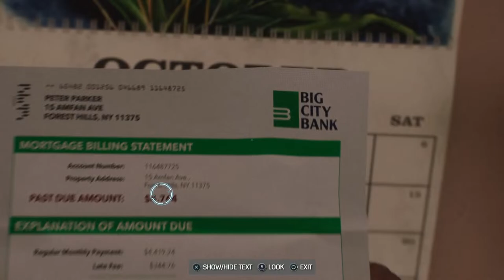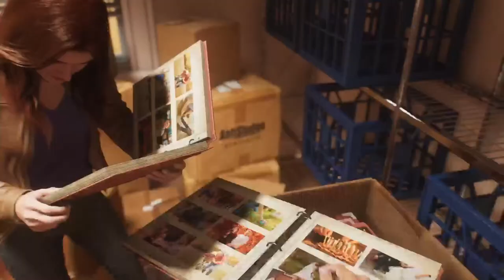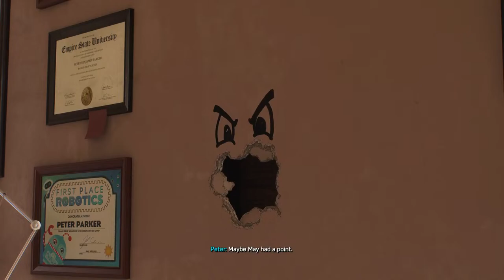Uncover Spider-Man 2 NG+ Secrets Part 1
Marvel's Spider-Man 2 PS5 2023 Game Walkthrough Part 1 and until the last part will include the full Spider-Man Gameplay on PS5. This Spider-Man 2 Gameplay is recorded in 4K 60FPS on PS5 and will include the full game, all endings and all boss fights.
Marvel's Spider-Man 2 2023 Gameplay Walkthrough PS5 No Commentary 2160p 60fps HD let's play playthrough review guide

Marvel's Spider-Man 2 is an upcoming action-adventure game developed by Insomniac Games and published by Sony Interactive Entertainment. Based on the Marvel Comics character Spider-Man, it features a narrative inspired by the long-running comic book mythology while also deriving from various adaptations in other media. It is the third entry in the Marvel's Spider-Man series, acting as a sequel to Marvel's Spider-Man (2018) and a follow-up to Marvel's Spider-Man: Miles Morales (2020), with Peter Parker and Miles Morales struggling to navigate the next steps in their personal lives while combatting an assortment of villains. Among them includ